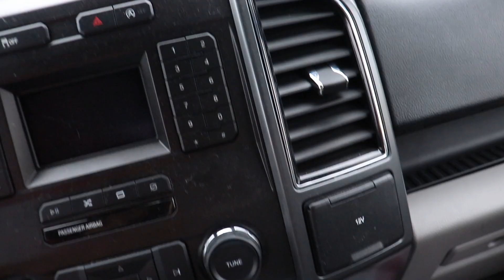New Cleats and New Brands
Not every company is made for online shopping

Don't forget, don't party too hard